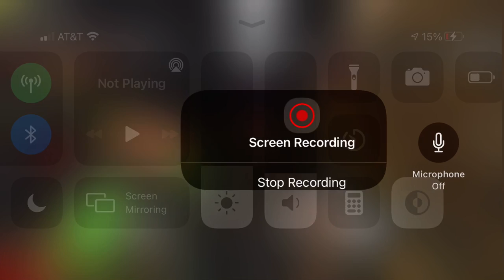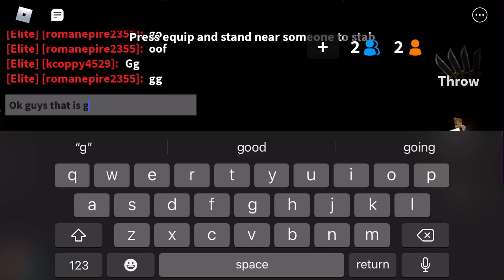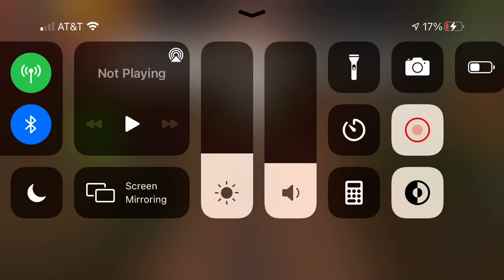1v1ing with a friend